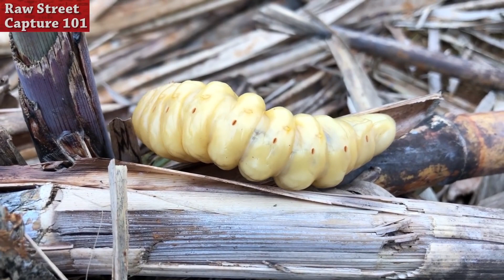Hunting and Eating EARTH WORMS from SUGAR CANE V